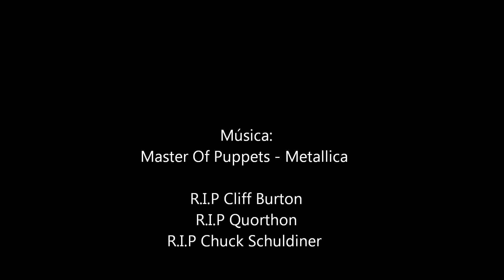Top 15 "Lindezas do Metal"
Lembrando que é só a minha opinião. E eu só fiz este vídeo justamente por esta causa, expor a minha opinião, se a sua é diferente, respeite, flw.

15 - Bruce Dickinson
14- Kirk Hammett
13- Jussi Wickström
12- Jeff Becerra
11- Maurycy Stefanowicz
10- Phil Anselmo
09- Cliff Burton
08- Varg Vikernes
07- Petri Lindroos
06- Dave Mustaine
05- Quorthon
04- Mathias Lillmåns
03- Mathias Nygård
02- James Hetfield
01- Chuck Schuldiner